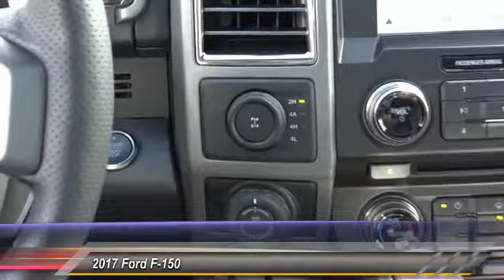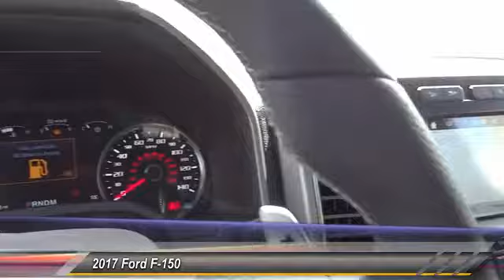2017 Ford F-150 TEMECULA BEAUMONT MENIFEE PERRIS LAKE ELSINORE MURRIETA R171136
2017 Ford F-150 RAPTOR 4WD SUPERCREW 5.5' BOX

26895 Ynez Rd.

GOSCH FORD TEMECULA PROUDLY SERVING TEMECULA, BEAUMONT, MENIFEE, PERRIS, LAKE ELSINORE, MURRIETA, AND SURROUNDING SOUTHERN CALIFORNIA LOCATIONS. THIS BLACK 2017 Ford F-150 IS EQUIPPED WITH A 3.5L V6 Ecoboost High Output Engine, AUTOMATIC TRANSMISSION, AND RECEIVES AN ESTIMATED . GOSCH FORD TEMECULA 26895 YNEZ RD. TEMECULA CA 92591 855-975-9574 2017 Ford F-150 RAPTOR 4WD SUPERCREW 5.5' BOX Stock #: R171136 | VIN: 1FTFW1RG4HFA94648 | 2017 Ford F-150 Raptor 4WD SuperCrew 5.5' Box Gosch Ford Temecula